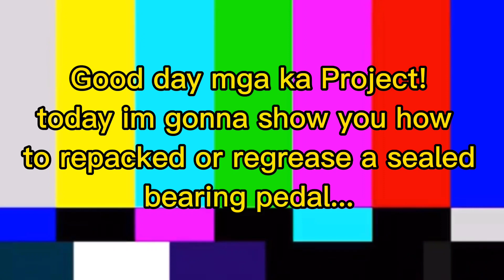PEDAL OVERHAUL/REPACK | SEALED BEARING | ProjecTrebs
How to service ROCKBROS flat pedals?
How to overhaul your pedals?
Sealed bearing pedal maintenance
Pedal repack